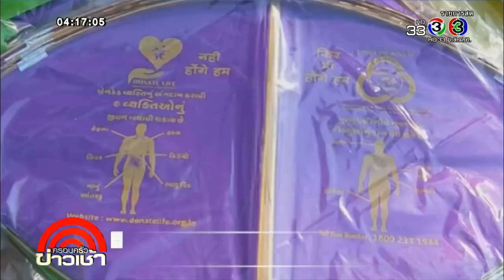ครอบครัวข่าวเช้า | ASIA CONNECT | 11-01-61 | Ch3Thailand